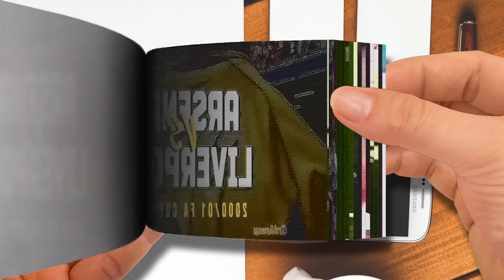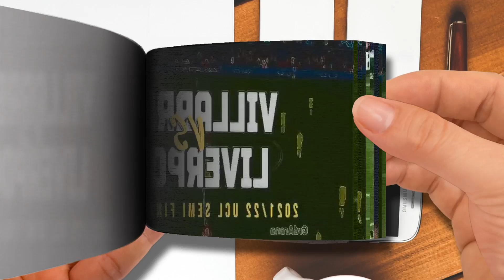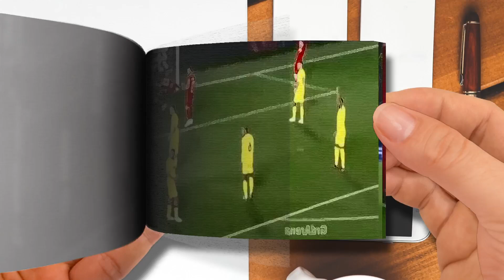Flipbook 12 Greatest Comeback in Liverpool History Part 3